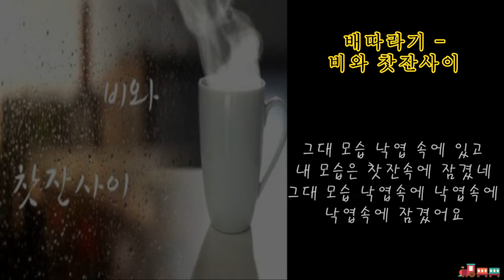배따라기 - 비와 찻잔사이